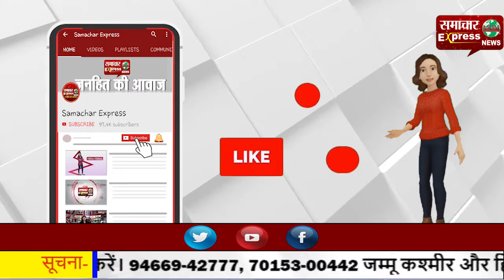किसानों की 26 जनवरी की टै्रक्टर रैली—किसानों के साथ महिलाएं और बच्चे भी जा रहे दिल्ली